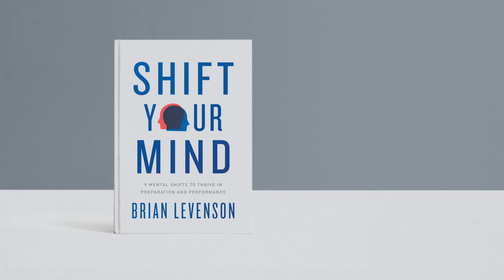Shift Your Mind Book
Shift Your Mind by Brian Levenson is available for sale on October 6th.

Purchase at Amazon, Barnes & Noble, or multiple local bookstores which can be found at Indie Bound.